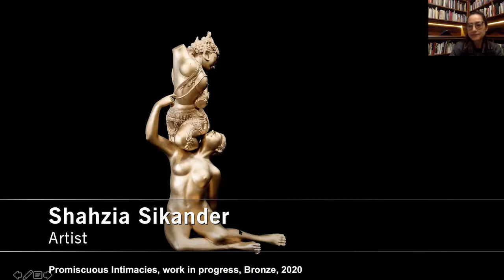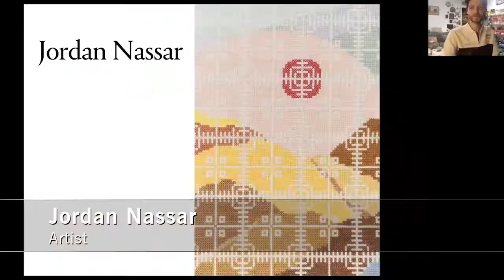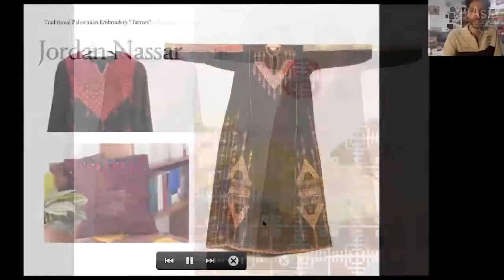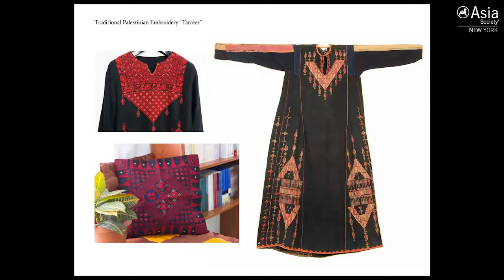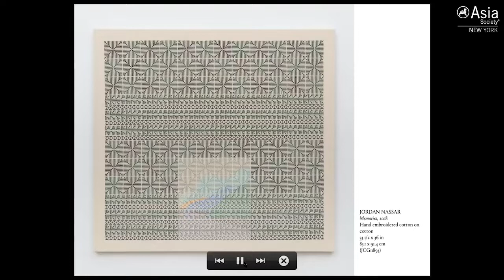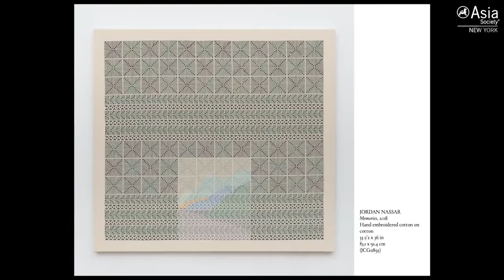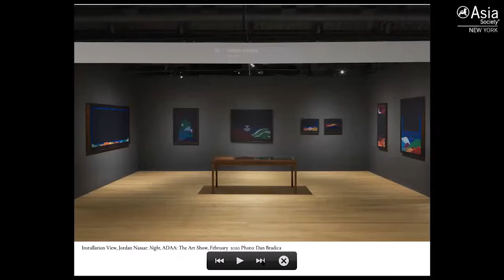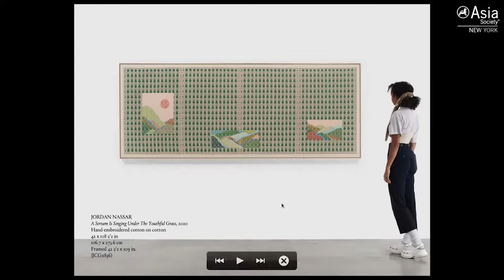Home and Away: Asian Artists in America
NEW YORK, October 30, 2020 — Twenty-six years after Asia Society Museum's landmark exhibition Asia/America: Identities in Asian American Art, two Asia Society Triennial artists reflect on the current playing field of artistic representation for Asian American and Asian diasporic artists in the United States, and how these artists position themselves within a globalized art world. Artists Jordan Nassar and Shahzia Sikander appear in conversation with Michelle Yun, senior curator of Asian contemporary art and associate director, Asia Society Triennial. (1 hr., 5 min.)